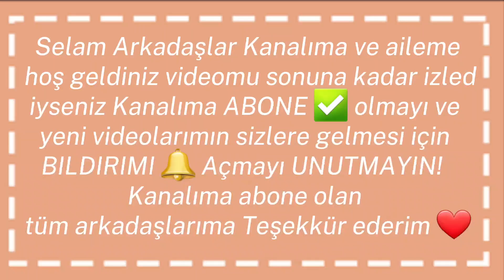SESSIZ VLOG 🎬 KAHVALTI 🍔🫖🍳☕️ BREAKFAST TIME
Selam arkadaşlar Kanalıma hoş geldiniz videomu sonuna kadar izlediyseniz Kanalıma ABONE ✅️ olmayı ve yeni videolarımın sizlere gelmesi için BILDIRIMI 🔔 Açmayı UNUTMAYIN!  TEŞEKKÜRLER❤